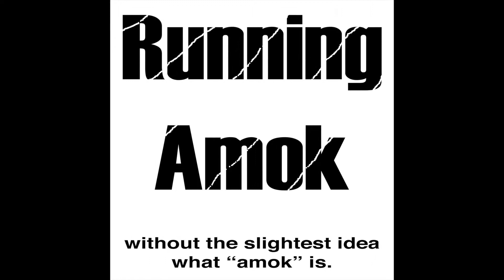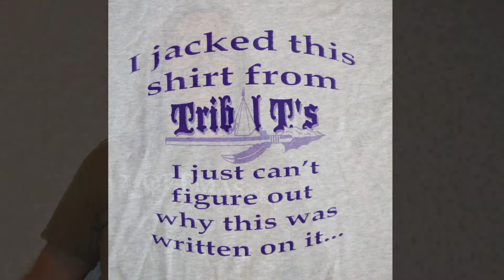Tribal T's 001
This is our company. We print T-shirts, Hoodies, Sweatshirts, Ball Caps, Flags, Banners, Stickers, and pretty much anything that can be printed.

We're here to help you have the best looking basketball team, the coolest rock & roll fans, the nicest family reunion, the most successful fund raiser you can possibly have. We help you support your favorite football team, your favorite cheerleader, or show off your favorite dumb quote. Whatever you need a T-shirt for, we can provide it.

We started our company a few weeks ago and things have taken off in a hurry. There's a rumor floating about that we bought the local print shop (the one where my son and I used to work), but that is not the case, even though that shop was, in fact, sold. We wanted to buy it but that didn't happen, so we started our own business instead. And we haven't regretted a moment of it.

Come Join The Tribe!